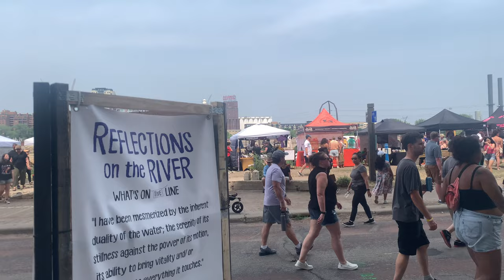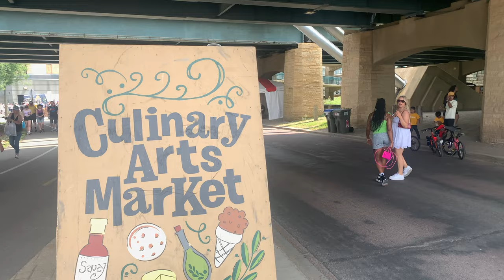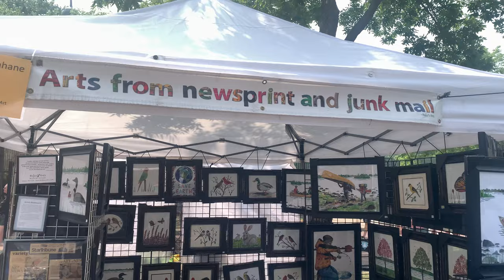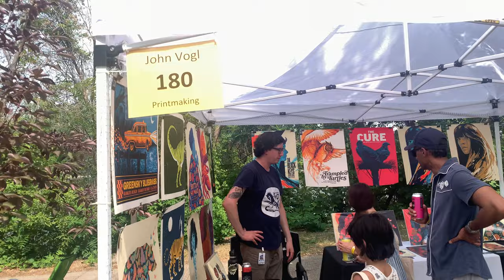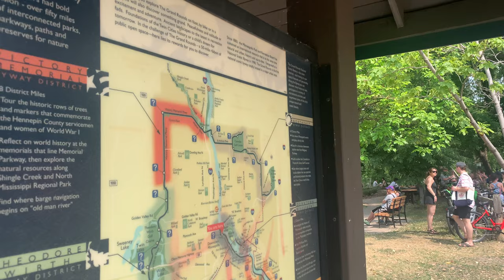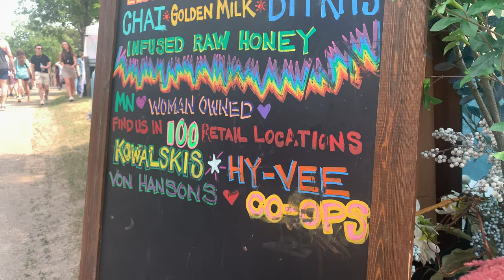Stone Arch Bridge Festival | Minneapolis, MN | June 2023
Take a walk around the 2023 stone arch bridge festival in Minneapolis, Minnesota USA

Explore the art and craft vendors, live music, food, and more at this street fair in Minneapolis